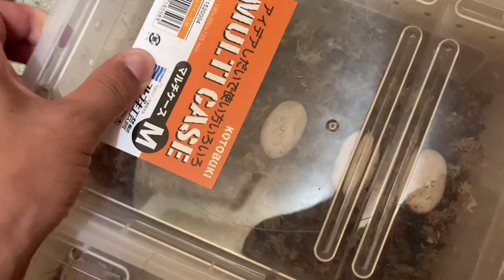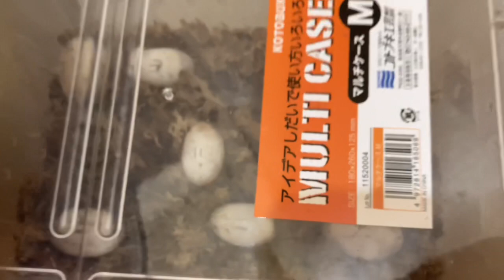イシガメベビーが高確率で孵化する卵の管理方法！